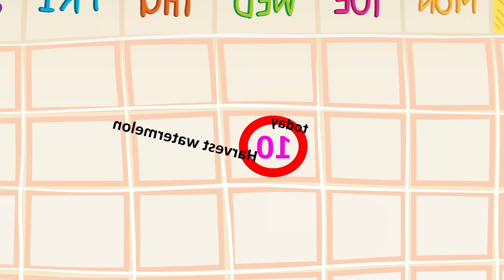Farmer and work on a farm - Durian Harvesting - How to harvest Durian | Funny Tractor, Vehicles Farm